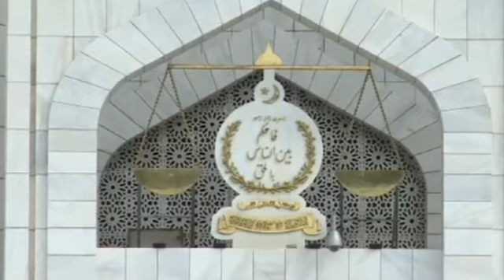Mati ullah Jan Huge Claim on Qazi Faez & Sikander Sultan Raja Meeting | What Actual Plan Of Company